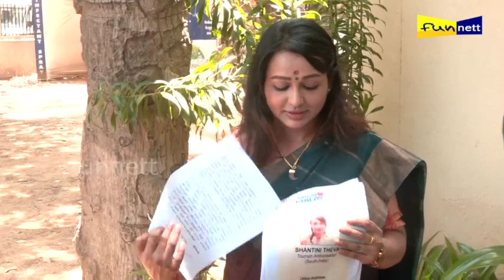முன்னாள் அமைச்சர் மீது பாதிக்கபட்ட பெண் புகார்...! Ex Minister